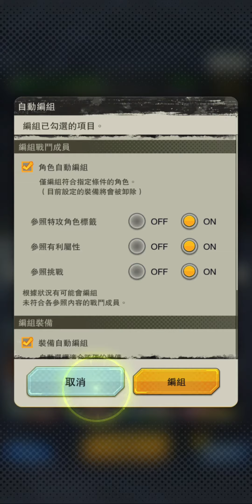드래곤 볼ドラゴンボール(M)killer^^EP126지원 또는 대화 /내 집으로//채팅 계정이 없습니다/사기 방지/ 돈을 보내지 마십시오/ 모든 YouTuber / 내 친구가 아니야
種類一:
1.選擇遊戲》七龍珠 激戰傳說 Dragon Ball Legends。

2.伺服器》全伺服器
3.物品種類》代練
4.標題關鍵字說明》killer
直接購買。

種類二:
1.選擇遊戲》
DISSIDIA FINAL FANTASY OPERA OMNIA
2.伺服器》全伺服器
3.物品種類》代練
4.標題關鍵字說明》killer
直接購買

種類三:
1.選擇遊戲》
足球小將翼：夢幻隊伍
2.伺服器》全伺服器
3.物品種類》代練
4.標題關鍵字說明》killer
直接購買

種類四
1.選擇遊戲》

2.伺服器》全伺服器
3.物品種類》代練
4.標題關鍵字說明》killer
直接購買

種類五
1.選擇遊戲》

2.伺服器》全伺服器
3.物品種類》代練
4.標題關鍵字說明》killer
直接購買。

種類六
1.選擇遊戲》
復活邪神 Re ; universe
2.伺服器》全伺服器
3.物品種類》代練
4.標題關鍵字說明》killer
直接購買

本那種。
談話/慈善捐款/任何種類支援，
攜法律證文件至我家，每週一下午13:00-17:00。

住址:
路線

一般遊戲防偽或垃圾問題:
A.防惡搞
1.手機設定》裝置維護》記憶體
24小時清除，尋找手機。
所有連入程式，平均20-30分
猛清數次。

官方載點。

我的方式。

粉絲專頁:
K share
K share2

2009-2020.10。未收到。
直接找我。
笑。

或娛樂業。